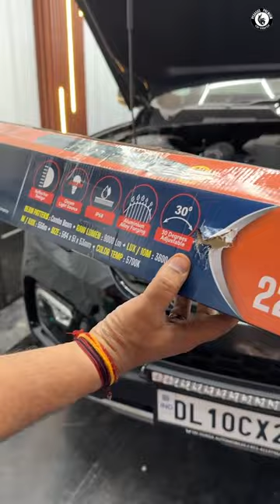Heavy Bar Light Installed in Scorpio-N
Thanks for Showing interest in pegasus premium automotive interior !
(Mr Bharat Soni)